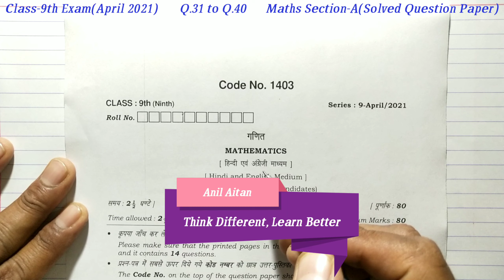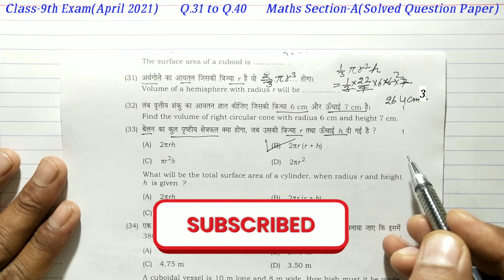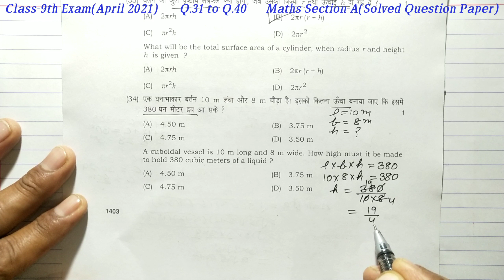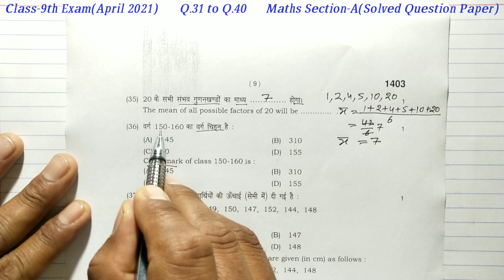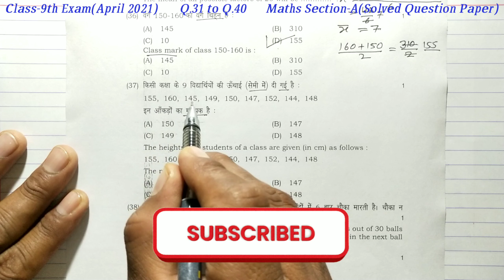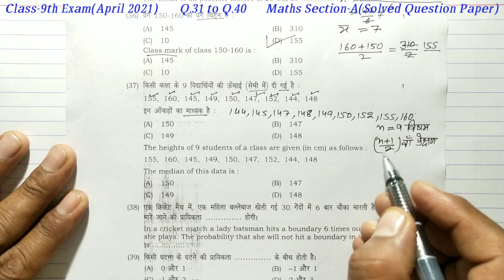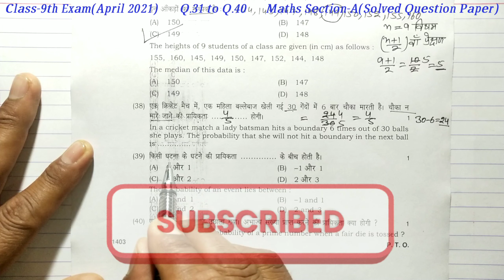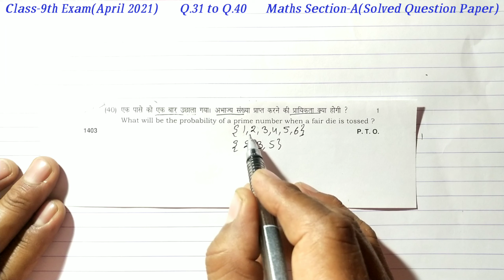Class-9th Exam 2021 Mathematics Solved Question Paper/ Haryana Board /HBSE/Solved Questions 31 to40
इस वीडियो में आप Class-9th Exam 2021 Mathematics Solved Question Paper/ Haryana Board के Q.31 to Q.40 को समझेंगे। ।आप इस वीडियो को देखने के बाद Class 9th Mathematics Exam  में पूछे जाने वाले प्रश्नों को आसानी से हल कर पाएंगे।आप वीडियो को देखकर जरूर लाभ उठाएं|

Haryana Board of Education (9th) exam